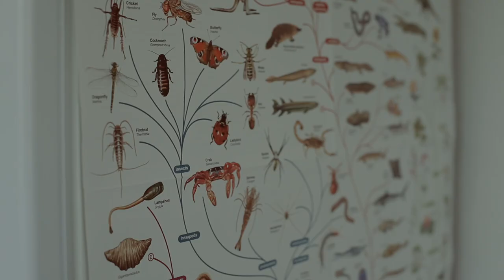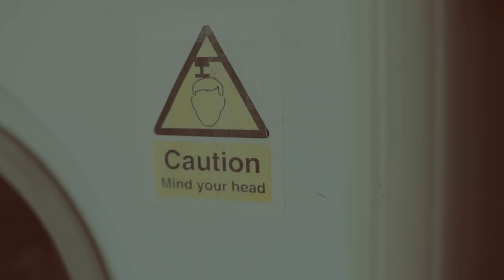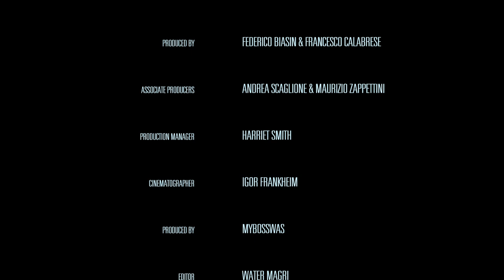Lovely Monster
Director // Francesco Calabrese
Dop // Igor Frankheim (R.I.P.)
Editor // Walter Magri
Sound // Plus
CG // Mattia Bruno @Band
Music // Husky Rescue

Produced by Mybosswas "Lovely Monster" tells the true story of Sophia, a young woman dealing with a rare and very dangerous condition.